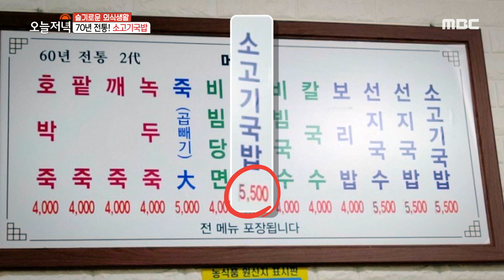[생방송 오늘 저녁] 70년 전통! 소고기 국밥 20200811